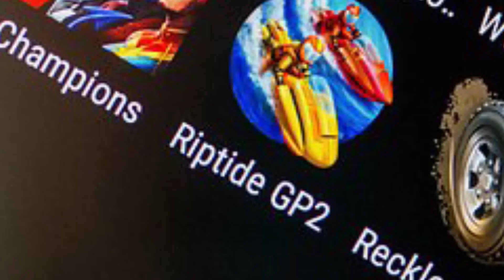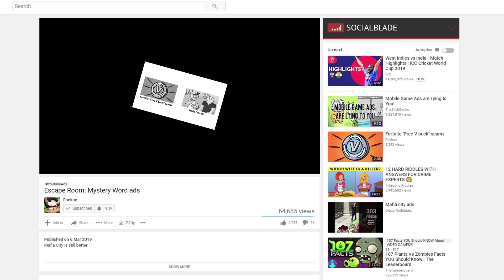Mom VS Dad ads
My mom is a pro gamer while my dad is a noob.